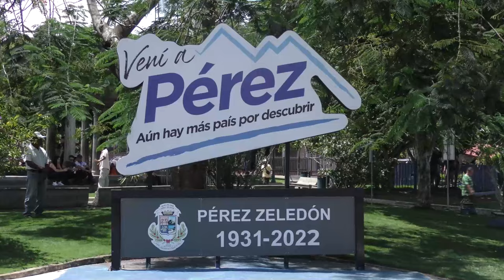CIVCO aclara sobre la realización de diagnóstico de POT de Pérez Zeledón está amparado en la normati